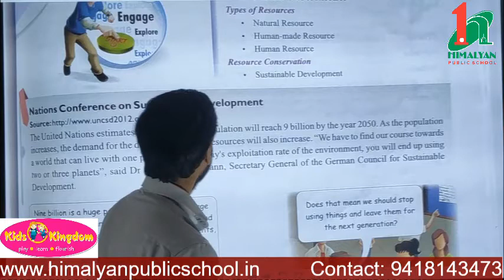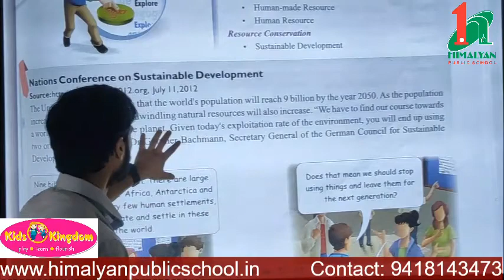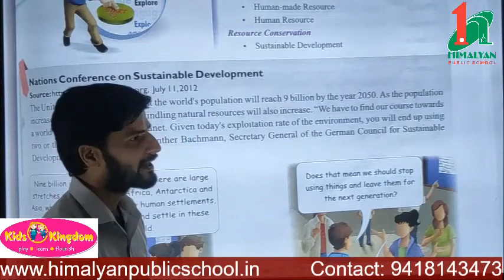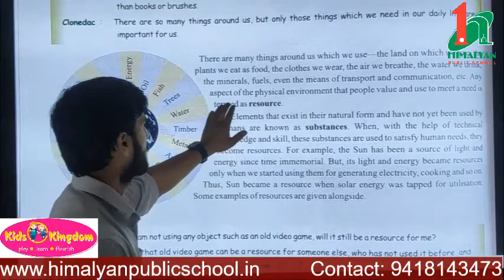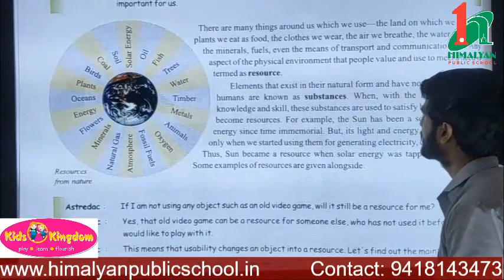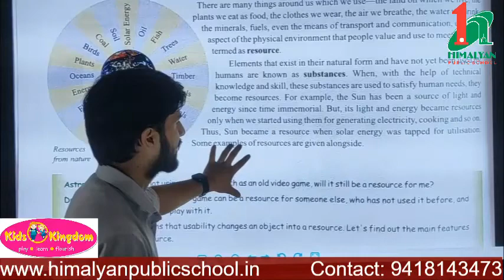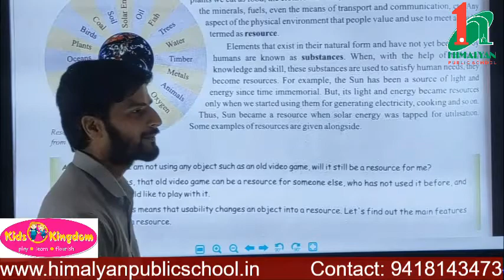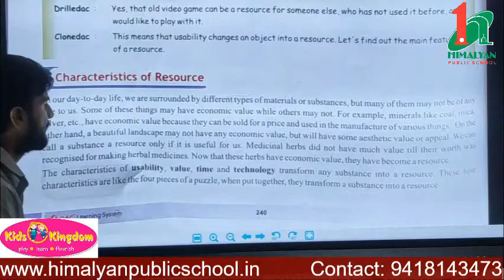Resources Ch- 23 (Class 8) Part 1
Resources
Definition of Resources
Substances
Characteristics of Resources
Usability, Value And Time and Technology